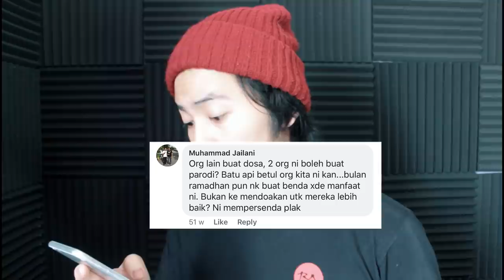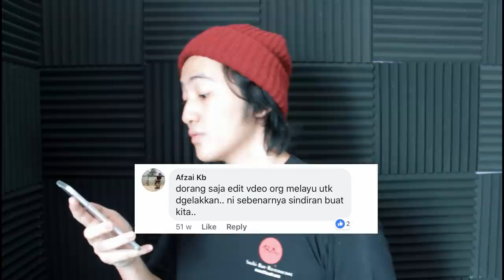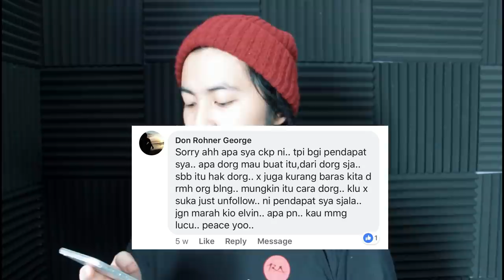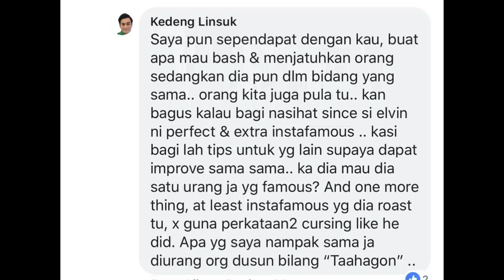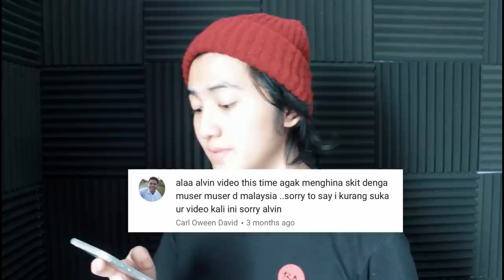READING HATE COMMENTS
ASEN CLOTHING